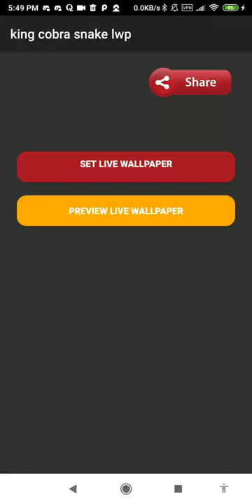cobra snake wallpaper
this application is king cobra wallpaper

set cobra snake wallpaper as your personalization to decorate your phone. buy and downloads this king cobra wallpaper from our store page. you can also download other live wallpaper in case you don’t find this lwp suitable for you. we have the best beautiful snake wallpaper. we had a vast lwp collection for your smart phone so, check the breathtaking image for your smartphone background, and you will fall in love with your mobile phone again because of best danger snake wallpaper.

in this video wallpaper videezy you can see the subtle animation of india snake video. you can see this poisonous snake from india called king cobra. this giving a sensation of having real reptile on your phone. very amazing cobra attack live wallpaper.

the indian cobra is greatly respected and feared, and even has its own place in hindu mythology as a powerful deity. the hindu god shiva is often depicted with a cobra called vasuki, coiled around his neck, symbolizing his mastery over maya or the world-illusion. this is indeed one of the best toxic wallpaper.

vishnu is usually portrayed as reclining on the coiled body of adishesha, the preeminent serpent, a giant snake deity with multiple cobra heads. cobras are also worshipped during the hindu festival of nag panchami and naagula chavithi. spice up your phone with this poisonous snake.

the indian cobra is a moderately sized, heavy bodied species. this cobra species can easily be identified by its relatively large and quite impressive hood, which it expands when threatened. decorate your phone with this snake backgrounds.

many specimens exhibit a hood mark. this hood mark is located at the rear of the indian cobra's hood. when the hood mark is present, are two circular ocelli patterns connected by a curved line, evoking the image of spectacles.

the indian cobra is one of the big four snakes of south asia which are responsible for the majority of human mortality by snakebite venom in asia. go get this reptile wallpaper.

feature:
- no ads.
- cobra attack live wallpaper for your phone.
- includes video live wallpaper.
- 1080p motion background compatible with 99% mobile devices.
- animated background.